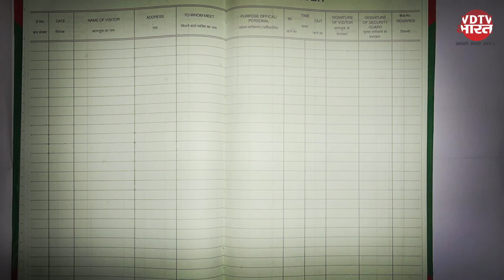Ankita Murder Case: रिजॉर्ट के पूर्व कर्मचारियों ने किए चौकाने वाले खुलासे | Uttarakhand News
ऋषिकेश के वनंत्रा रिजॉर्ट में जिस्मफरोशी और नशे का कारोबार भी चलता था। रिजॉर्ट का संचालक पुलकित आर्य महिला कर्मचारियों पर बुरी नियत रखता था। वह कर्मचारियों के साथ मारपीट भी करता था। वहीं वेतन मांगने पर कर्मचारियों पर चोरी का आरोप लगाकर काम से निकाल देता था। रिजॉर्ट में पूर्व में काम करने वाली दंपती ने इस मामले में बड़ा खुलासा किया है।